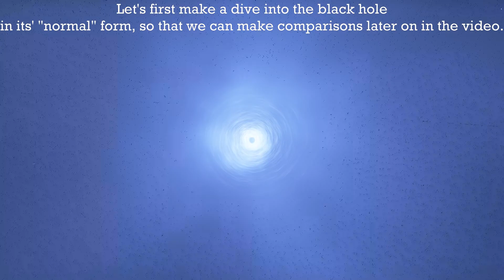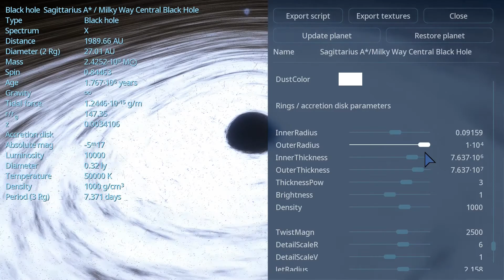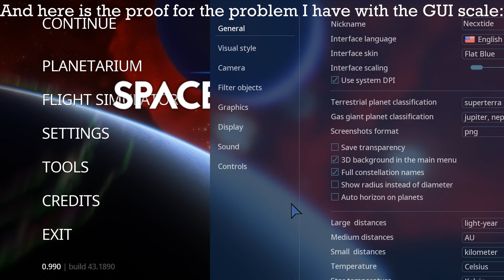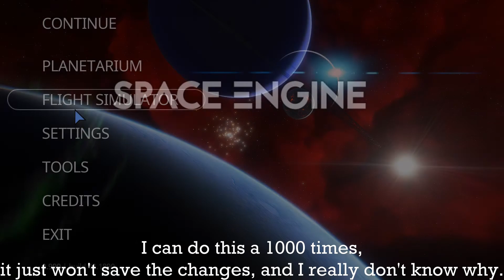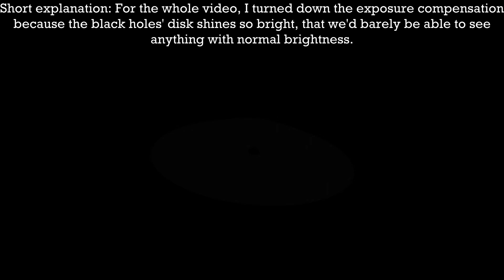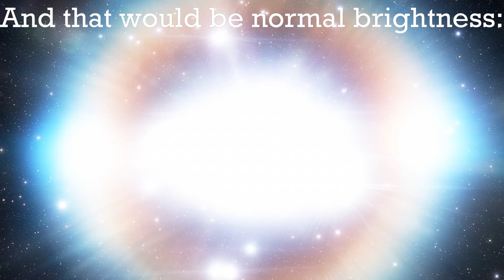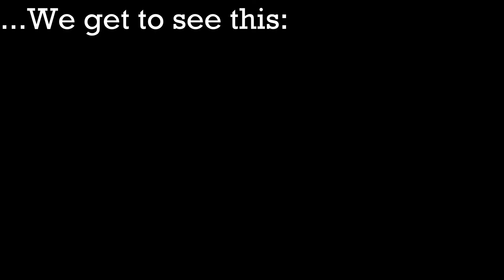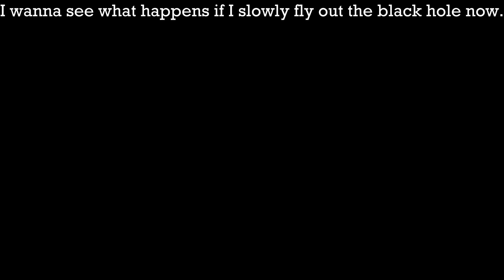Exploring & Editing Sagittarius A🌌 in Space Engine🪐!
In today's video, we're going to explore the central Black hole of the Milky Way, Sagittarius A, and try to edit it as cursed as possible. Enjoy :)

00:00 Intro
00:30 Exploring Sagittarius A
01:47 Editing Saggitarius A
03:31 GUI-Scale-Bug
04:17 The most spectacular results of editing Sagittarius A
06:29 Brightness Tests
08:09 Diving into a Mega version of Sagittarius A
09:05 Very interesting visual effect (Seizure Warning)
10:04 Zoom Out
10:40 Outtro

Necxtide